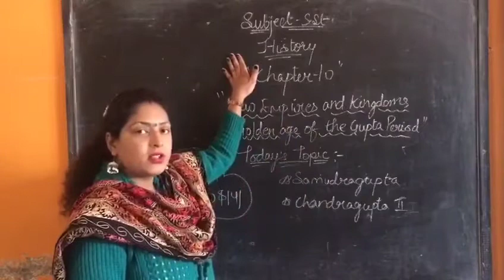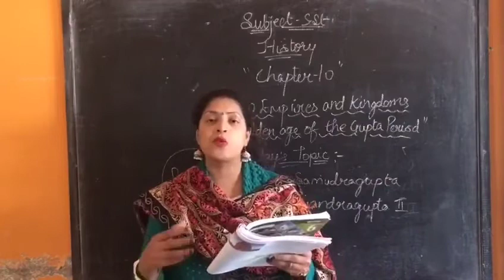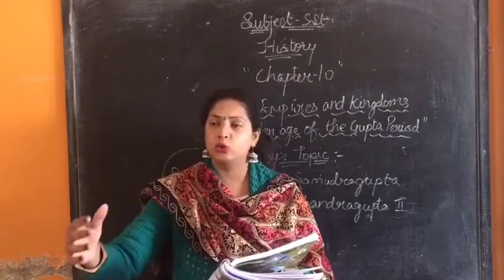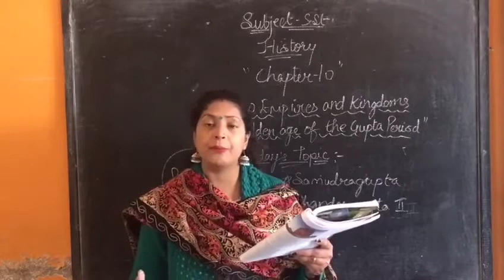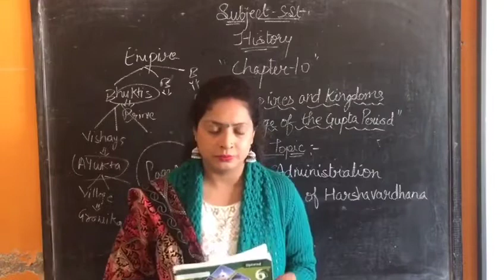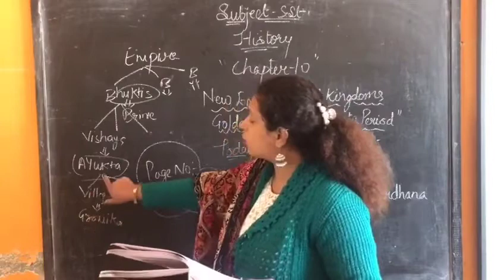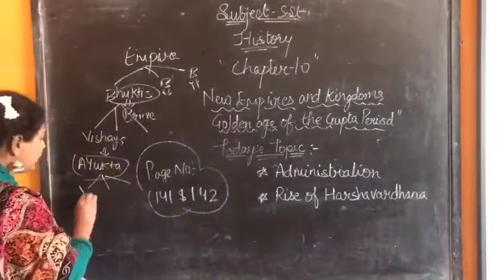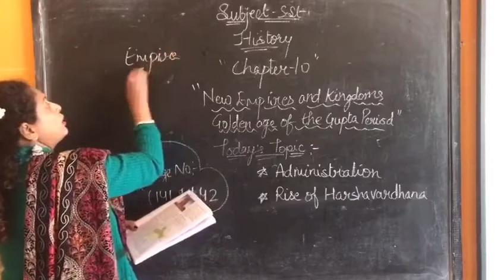Class-6 Subject-sst(history) Ch-10